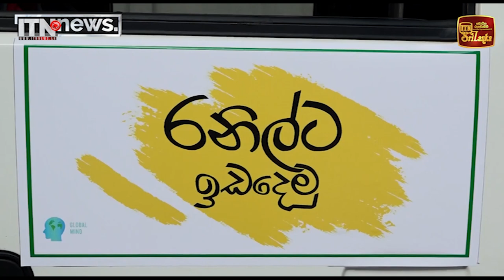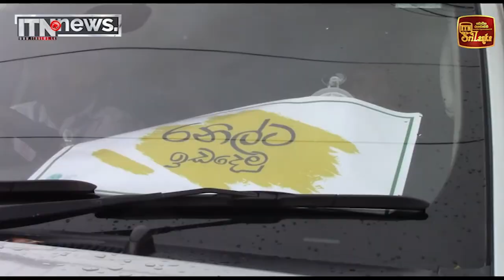'රනිල්ට ඉඩදෙමු' යතුරු පැදි සවාරිය ඇරඹෙයි